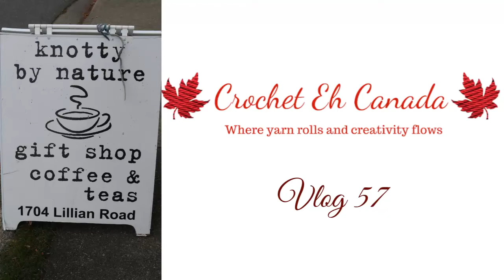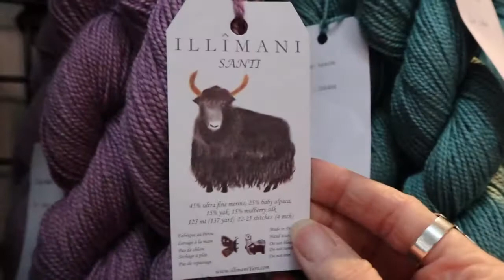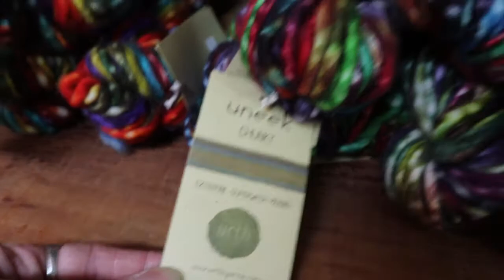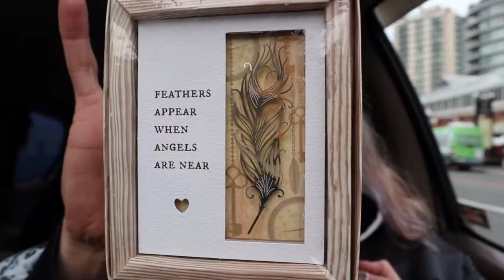Vlog 57 I found Isla!!! Yarn Yumminess!!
1 Year Crochet Planner

Sandy Clark
Nanaimo, BC
V9R 6X6